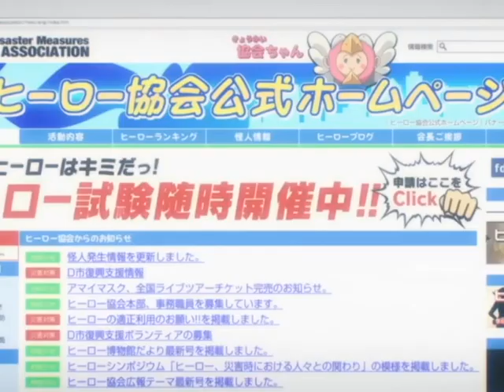One Punch Man recap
داستان یک قهرمان به نام سایتاما را روایت می‌کند که با یک ضربه توانایی شگفت‌انگیزی دارد که هر دشمنی را با یک ضربه شکست می‌دهد. این انیمه با ترکیبی از اکشن، طنز و طعنه به شکلی منحصر به فرد داستان را روایت می‌کند و با تصاویر زیبا و صحنه‌های مبارزه فوق‌العاده، تجربه‌ای سرگرم‌کننده ارائه می‌دهد.